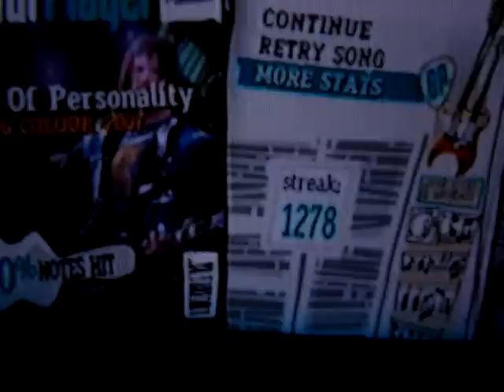GH3 - CULT OF PERSONALITY - DUALSHOCK - FC 367.182 - 5*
Este sou eu, YuriAsAPlayer, jogando Cult of Personality, com o DualShock. eu record é este 8D

This is me, YuriAsAPlayer, playing Cult of Personality, with the DualShock Controller. My High Score is this 8D